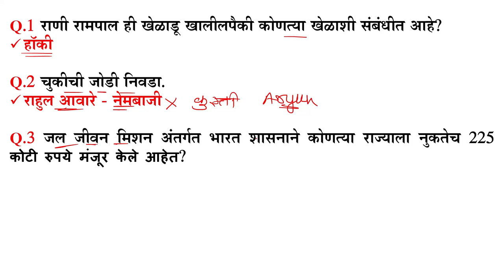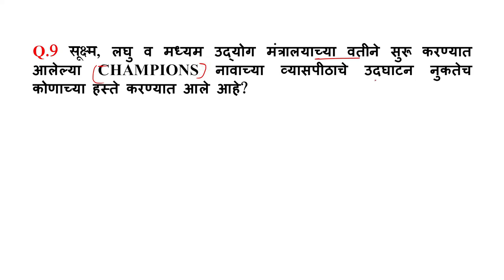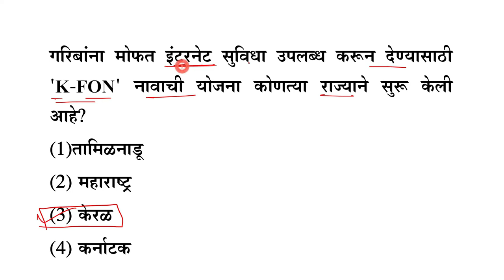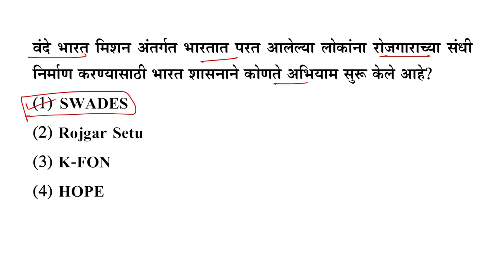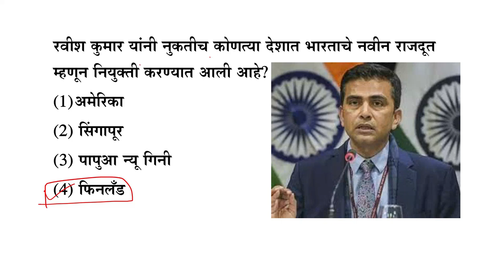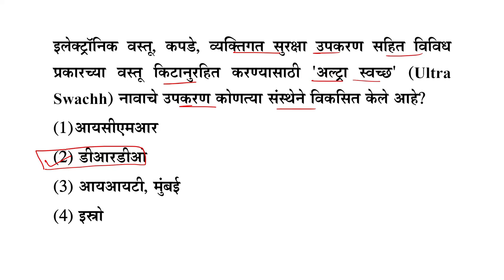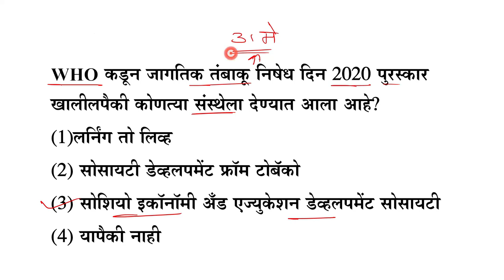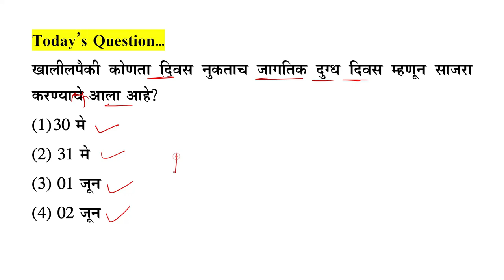Current affairs || 06 June 2020 || In marathi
This is the 5th part of current affairs from June 2020. And the question mentioned in this video are important for all the competitive exams like MPSC, STI, PSI, ASO, Talathi and all other exams.